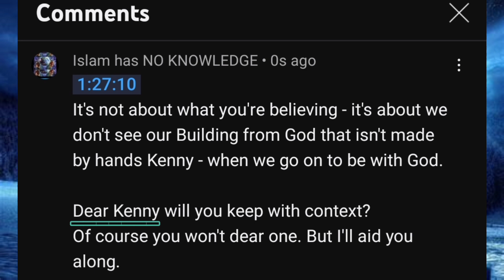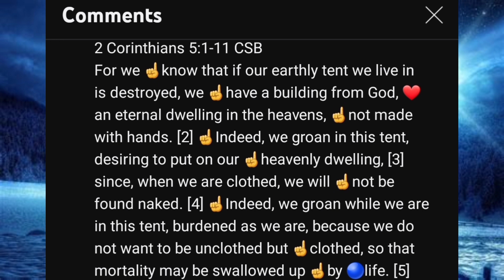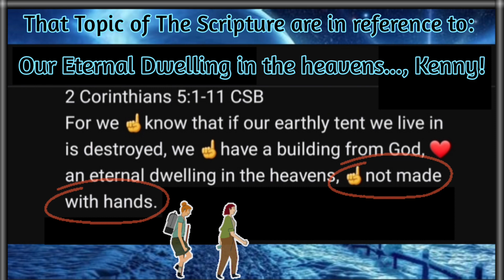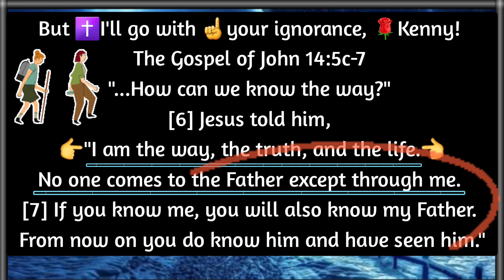We Christians are walking Blindly?? But if Kenny Bomer says it, it☝️must be TRUE!❤️----😶🤦🏽‍♂️